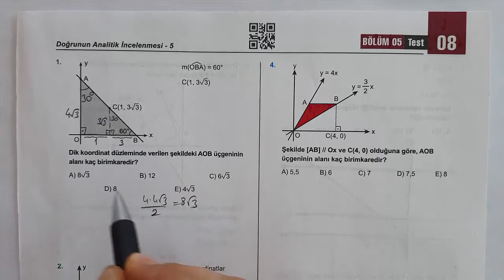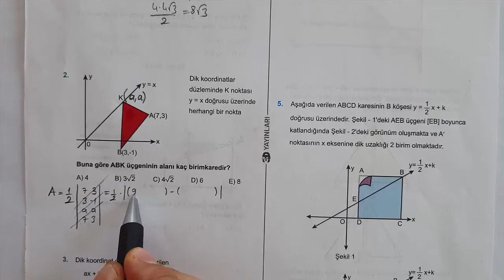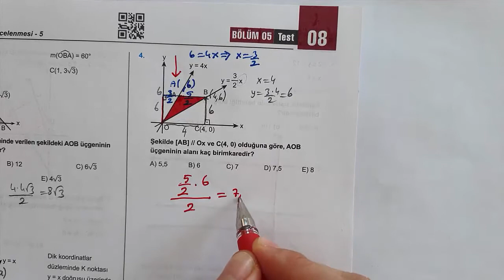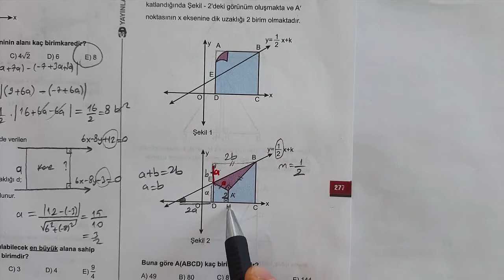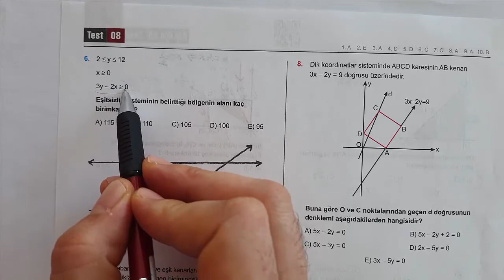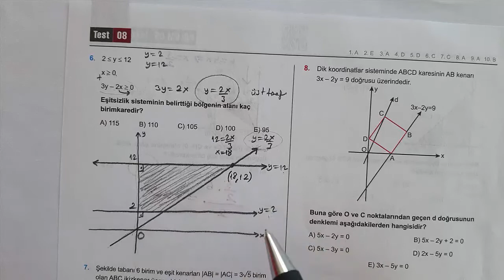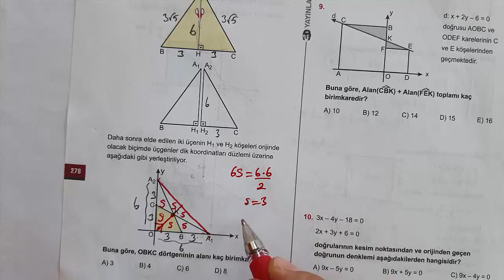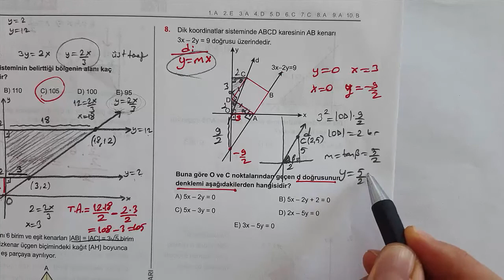Geometri / DOĞRUNUN ANALATİK İNCELENMESİ ÇÖZÜM 3D TEST 5 ÇÖZÜMÜ